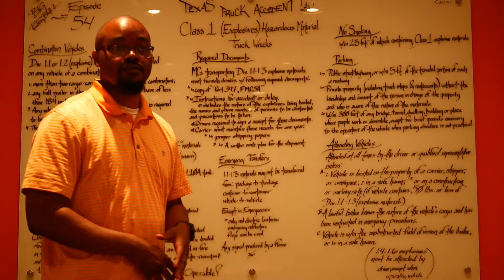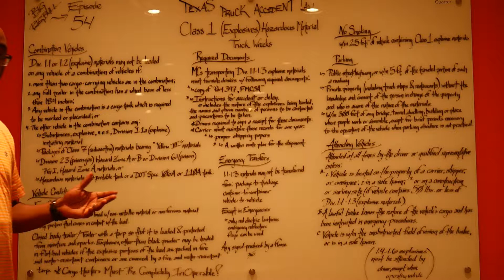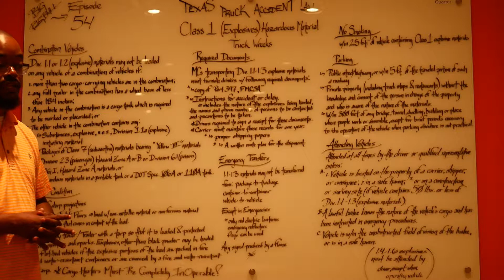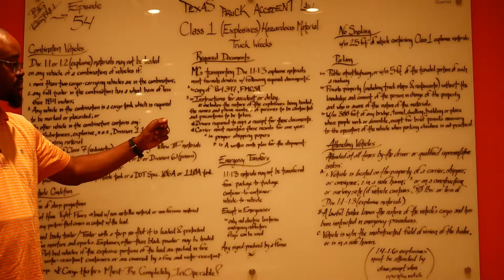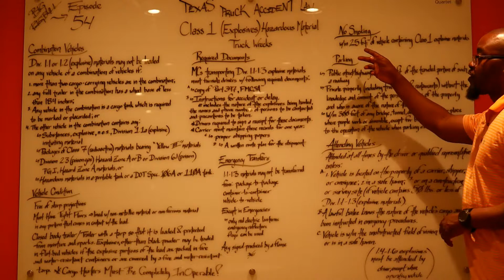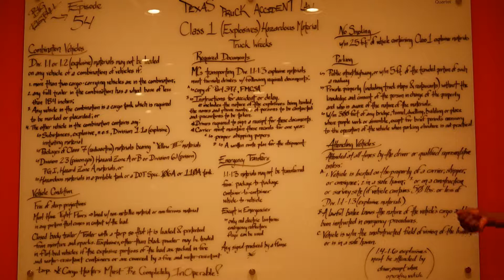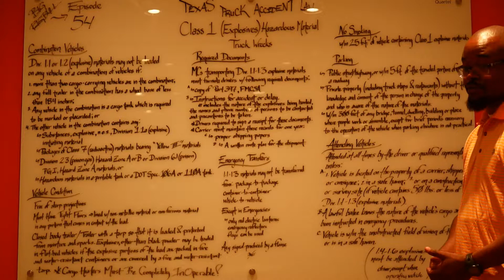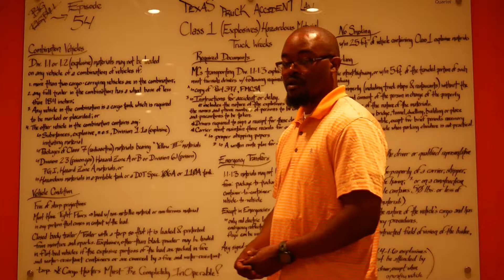Class 1 Explosive Hazardous Materials Truck Wrecks - Truck Accident Lawyer - Big Rig Bull VLOG Ep 54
Big Rig Bull Texas Truck Accident Lawyer Reshard Alexander discusses what truck accident attorneys should look for when dealing with Class 1 Explosives hazardous materials truck accidents. The topics covered include: combination hazardous materials vehicles; vehicle condition; required documents that the professional truck driver must carry when transporting hazardous materials in divisions 1.1, 1.2, and 1.3; emergency transfers of Class 1 explosives; smoking around hazardous materials; parking hazmat trucks; and the attendance requirements of hazmat vehicles transporting divisions 1.1., 1.2, 1.3, 1.4, 1.5, and 1.6 Class 1 Explosives as regulated by the Federal Motor Carrier Safety Regulations and the Hazardous Materials Regulations.

Houston Truck Accident Attorney Reshard Alexander - Big Rig Bull - helps auto wreck victims receive the care and compensation they deserve.